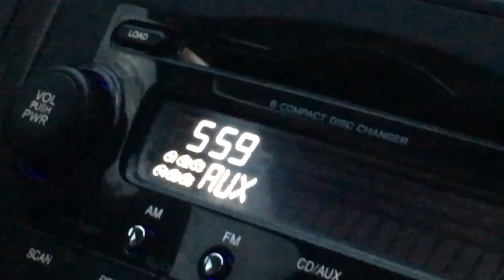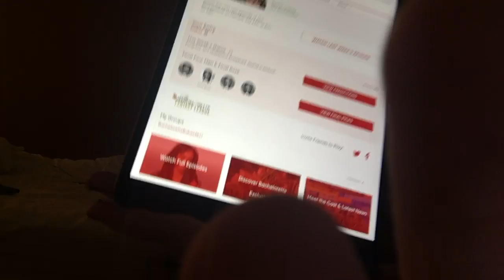WE'RE MOVING!! l VEDA DAY 2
SO LONG MARYLAND! JK We go to North Carolina to look at a new place to live!

M U S I C
Nobody knows - Andrew Applepie